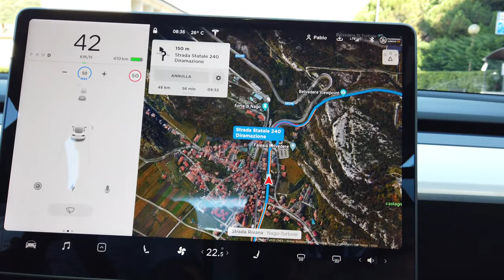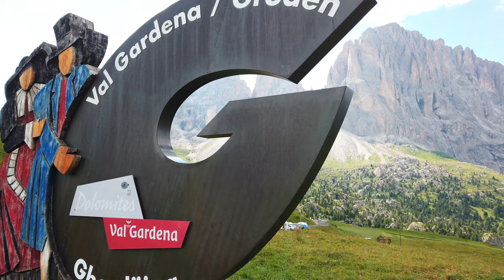Trentino Alto Adige (Italy) - 4K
Trentino-Alto Adige/Südtirol is an autonomo region of Italy, located in the northern part of the country.
Since the 1970s, most legislative and administrative powers have been transferred to the two self-governing provinces that make up the region: the Province of Trento, commonly known as Trentino, and the Province of Bolzano, commonly known as South Tyrol.
From the 9th century until 1801, the region was part of the Holy Roman Empire. After being part of the short-lived Napoleonic Republic of Italy and Napoleonic Kingdom of Italy, the region was part of the Austrian Empire and its successor Austria-Hungary from 1815 until its 1919 transfer to Italy in the Treaty of Saint-Germain-en-Laye at the end of World War I. Together with the Austrian state of Tyrol it is represented by the Euroregion Tyrol-South Tyrol-Trentino. With a past of poverty, the region is today among the wealthiest and most developed in both Italy and the whole of Europe.